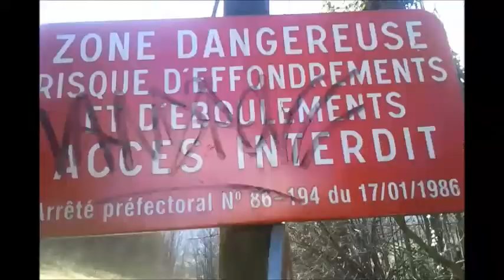aventure fort militer TICet TAC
liker

donner nous des idee

ou pour discuter